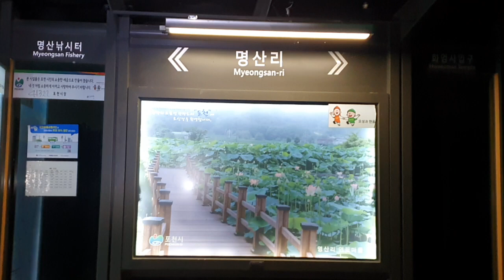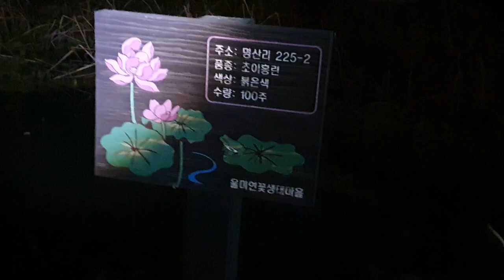밤에 우는 청개구리 울음판이 몸통 만큼 크네요? 청개구리 울음소리 들어보세요(20200503 촬영)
-청개구리는 턱 밑에 울음판을 크게 부풀려 소리를 내는데 자기 몸통만큼 크게 부풀려진 상태로 만들어 소리를 낸다^^
- 일반 개구리(몸집이 좀 큰 개구리)는 양쪽 볼에 2개의 울음판을 부풀려 울음 소리를 는 것이 다르다.
* 청개구리와 일반개구리의 울음판 구조는 직접 보지 않으면 일반적으로 같다고 생각할 수 있지만, 직접 확인해 보니 전혀 다르다는 것을 알게되었다^